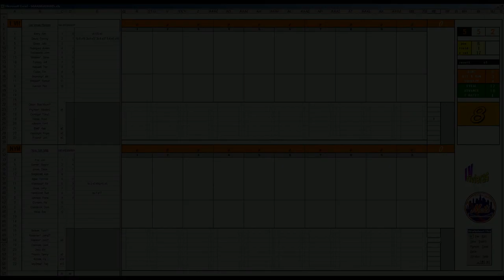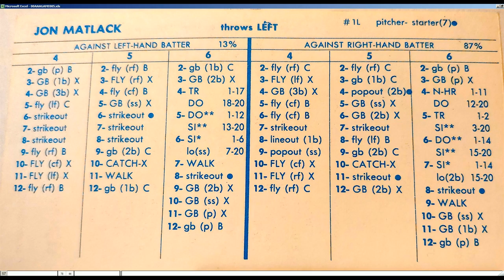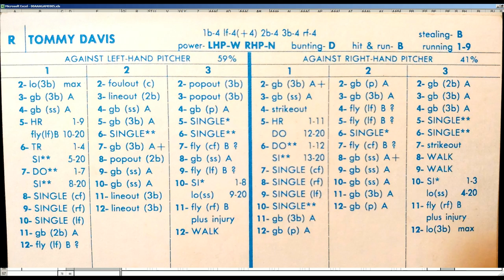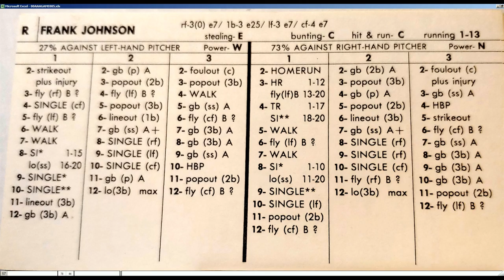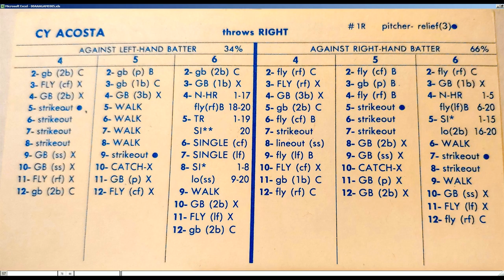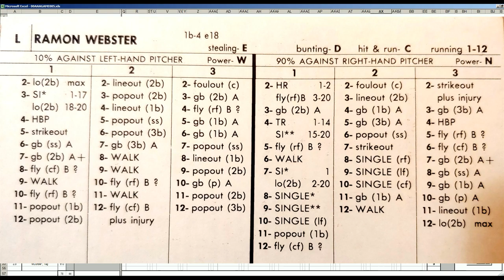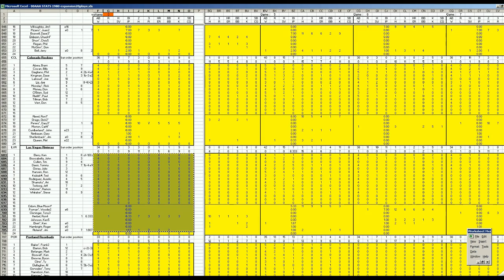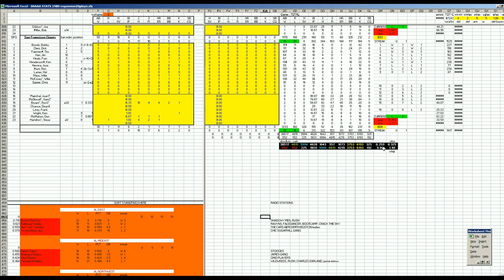Strat O Matic Baseball EXCEL 1969 72 Game 552 Las Vegas at New York Mets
Here is a game between Las Vegas and the New York Mets.